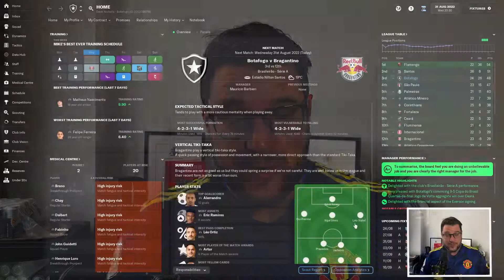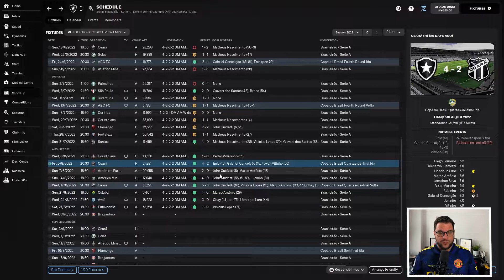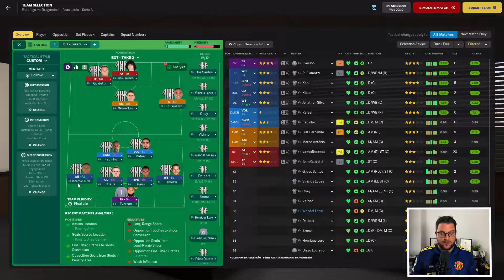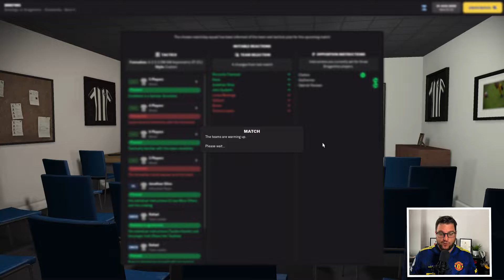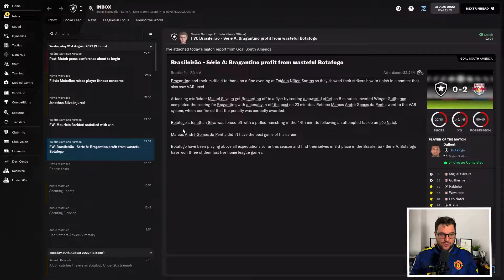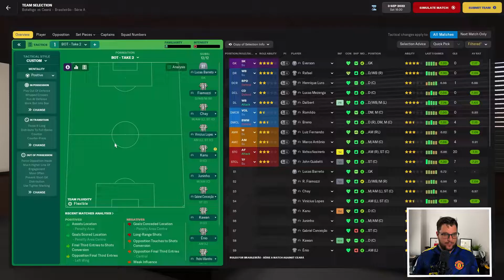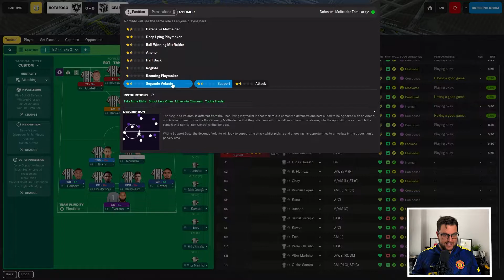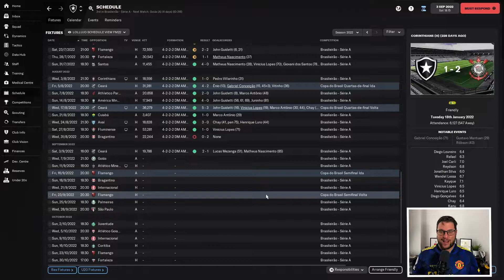BOTAFOGO REBUILD - BIG PUSH IN THE LEAGUE - Episode 8 : Playing to our tactical shape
Welcome to another episode of my Football Manager 2022 save as we rebuild a Bankrupt Botafogo squad to become a major force again in Brazil. In this FM22 lets play episode we've made it to Rio and the league needs a big push to secure a Copa Libertadores spot and we need to start playing with a our tactical shape !